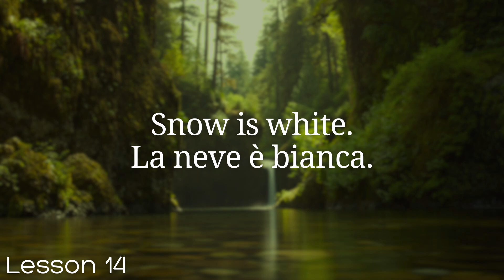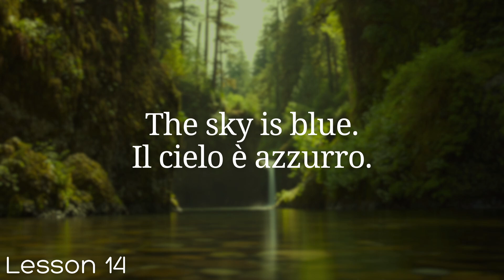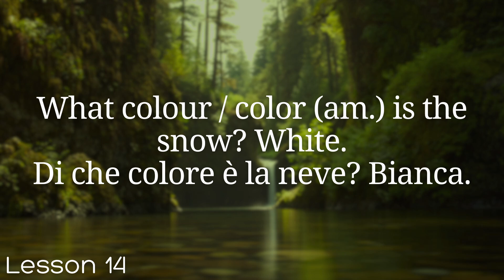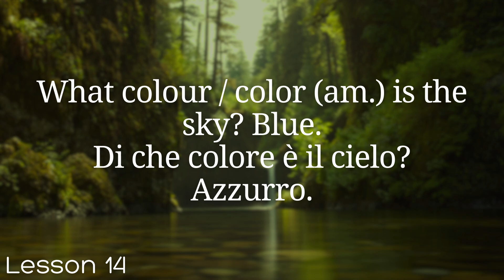Learn Italian in 100 Lessons | Master Italian from Beginner to Advanced | Lesson 14